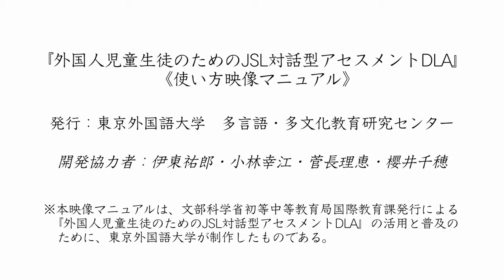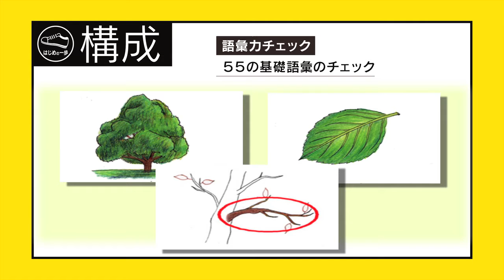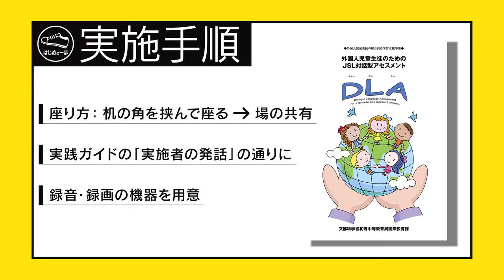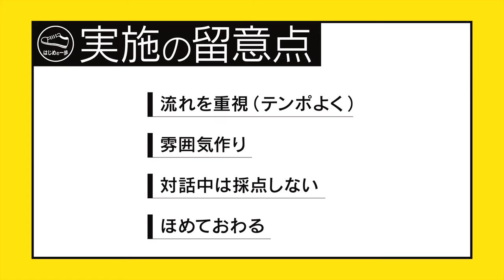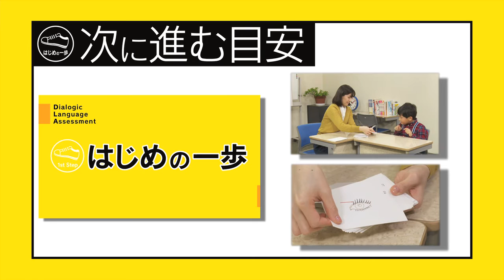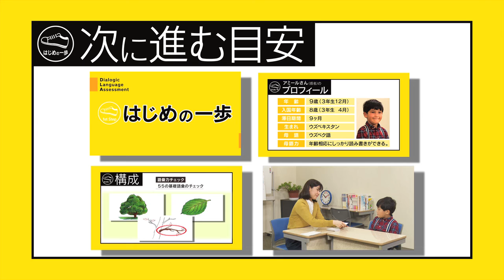[東京外国語大学］02『外国人児童生徒のためのJSL対話型アセスメントDLA』はじめの一歩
『外国人児童生徒のためのJSL対話型アセスメントDLA』教材動画。発行：東京外国語大学 多言語・多文化教育研究センター。※本映像マニュアルは、文部科学省初等中等教育局国際教育課発行による『外国人児童生徒のためのJSL対話型アセスメントDLA』の活用と普及のために、東京外国語大学が制作したものです。